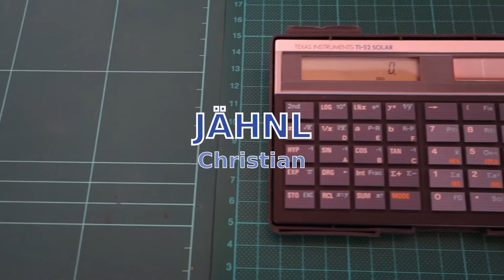Mathematik mit Freude - Folge 15: Lehrsatz des Pythagoras Teil 3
Hier geht es um die Berechnung der Katheten, also die Umformung der bisher bekannten Formel.
Danach gibt es fast kein Problem mehr, in rechtwinkligen Dreiecken Berechnungen durchzuführen